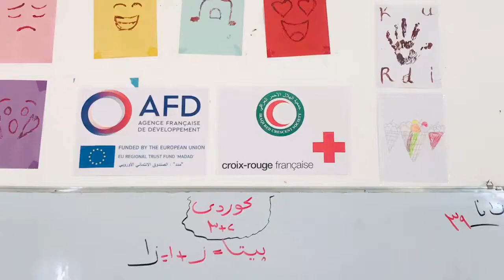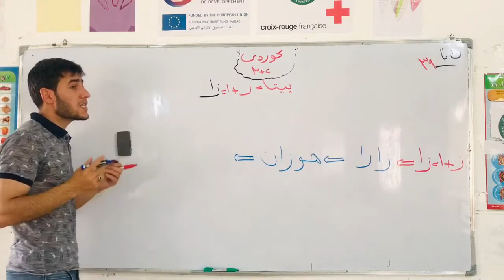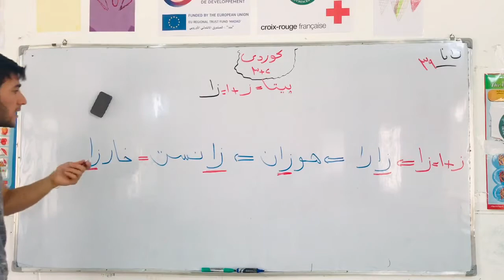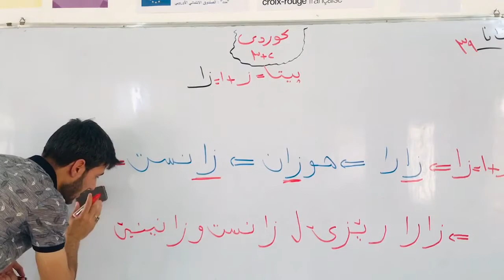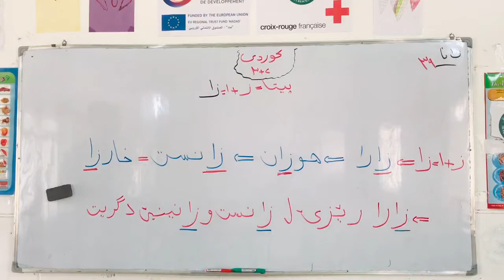كوردي پولا ٢ و ٣ وانا ٣٩ سيهـ و نه هى ( پيتا ز + ا = زا )